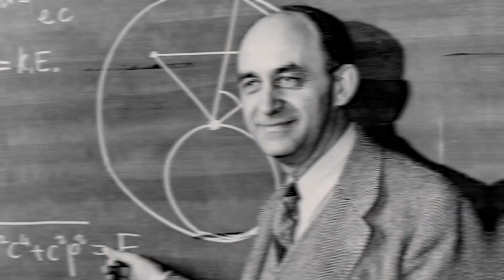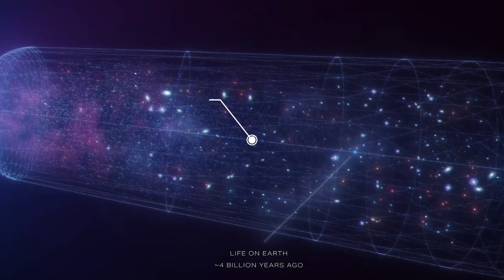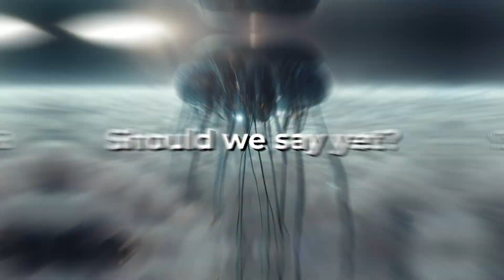Solving Fermi Paradox: A Journey from Optimism to Pessimism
Humanity originated on planet not so different from other exoplanets out there in cosmos. Universe has been around for 13.8 billion years and could possibly hold countless alien civilizations - so when Fermi asked - Where are they ? Many Solutions arose, however, we will look at the most scariest that are best describing this paradox.